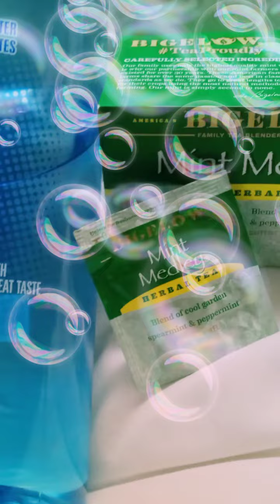This is a really good tea 😎🦋🌻🌹🐞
The day N the life of Alovemeee